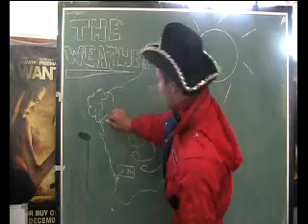BS NEWS Duncraig